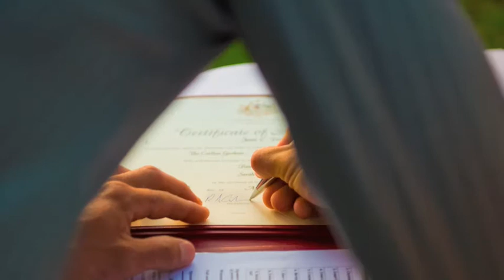Sarah and Reade's wedding in Melbourne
Photographed by Teddy Tan, Melbourne wedding photographer.